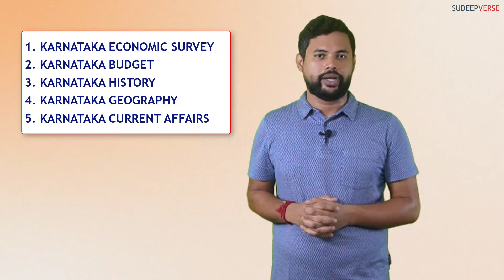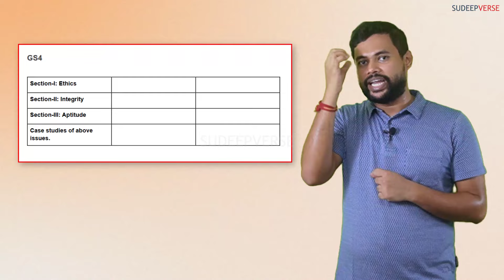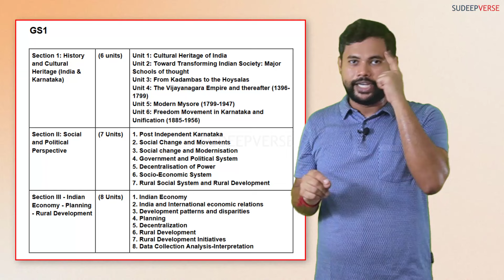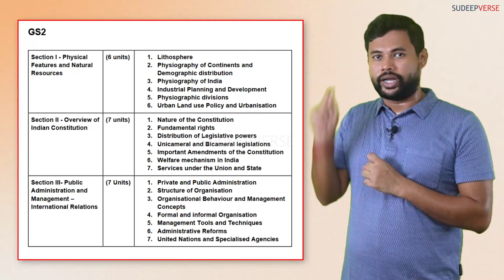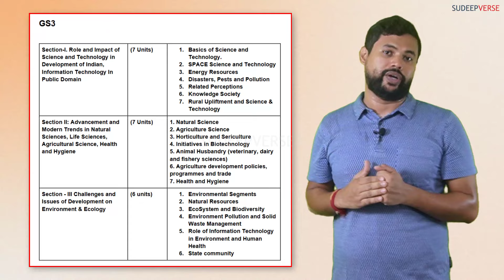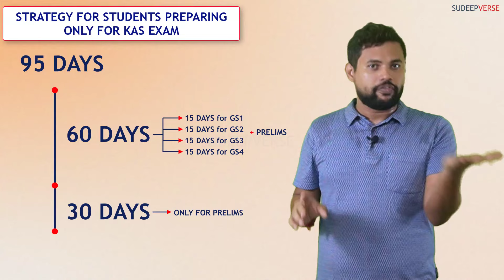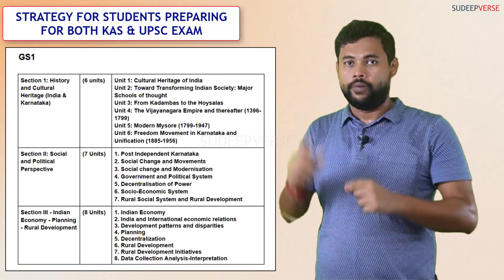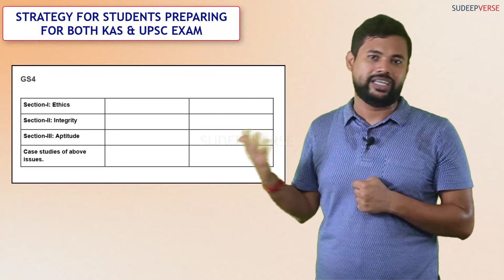KAS PRELIMS 2024 POSTPONED | STUDY STRATEGY | KAS PRELIMS AND MAINS 2024 | SUDEEP SIR